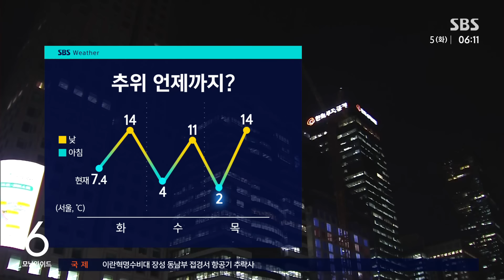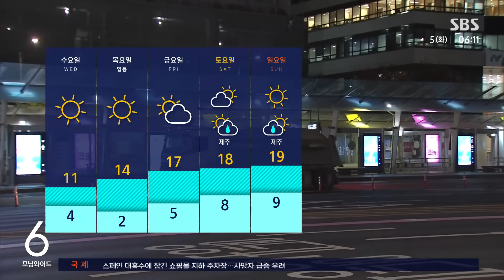어제보다 10도 '뚝'…출근길 '초겨울' 추위 / SBS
〈앵커〉

오늘(5일)은 어제보다 훨씬 따뜻하게 입으셔야 합니다. 아침 기온이 10도가량 뚝 떨어지면서, 겨울같은 추위가 찾아왔습니다. 서울 여의도에 기상캐스터 연결합니다.

임은진 캐스터, 날씨가 얼마나 추운가요?

〈캐스터〉

네, 어제 퇴근길 무렵부터 강해지더니 기온이 뚝뚝 떨어지고 있습니다.

절기상 '입동'을 앞두고 갑작스러운 초겨울 추위가 찾아왔는데요.

현재 제가 나와 있는 이곳, 여의도의 기온도 7.9도까지 떨어지는 등 올가을 들어 가장 쌀쌀하니까요.

출근길 나오실 때 옷 차림 따뜻하게 하고 나와주셔야겠습니다.

현재 지역별 자세한 기온을 확인해 보시면 파주와 철원의 기온이 3도 안팎까지 곤두박질하고 있고 서울도 7.4도로 중부 내륙 지역의 기온 5도 안팎까지 떨어져 있습니다.

이러한 추위는 목요일 아침 절정을 보이겠는데요.

서울 아침 기온이 2도로 예상돼 오늘 아침보다도 5도가량이 기온이 낮겠습니다.

동해안 지역은 가끔 비도 이어지겠습니다.

강원 북부 높은 산지로는 눈이 내려 쌓이는 곳도 있겠습니다.

그 밖의 내륙 지역은 찬 바람이 불며 오후부터 하늘이 맑겠고요.

아침까지 강원 산지와 경북 북부 내륙은 안개가 다소 짙겠습니다.

현재 춘천과 태백의 기온이 5도 안팎까지 떨어져 있고요.

낮에도 서울 14도에 그치는 등 종일 쌀쌀하겠습니다.

당분간 맑은 가운데 아침저녁으로 춥겠고 금요일부터는 예년 기온을 회복하겠습니다.